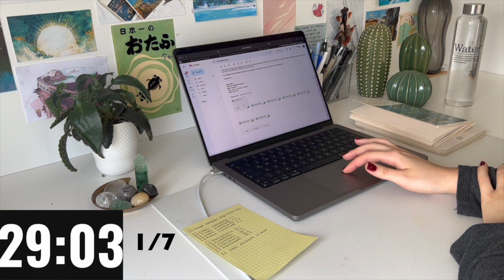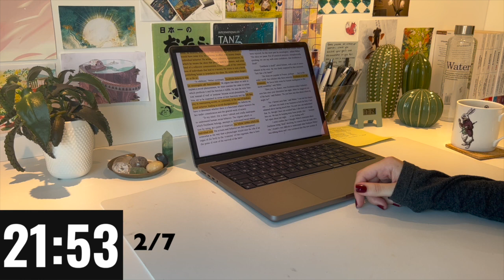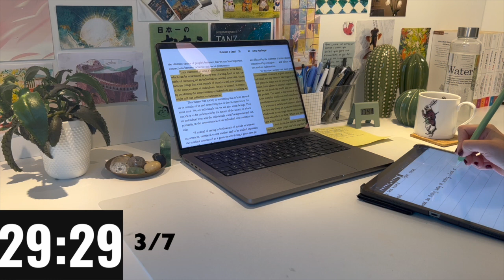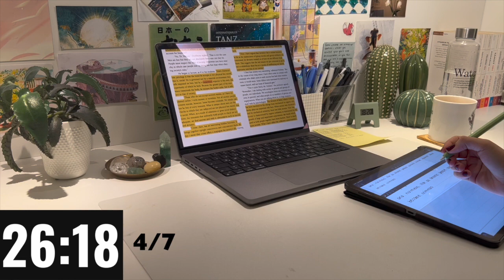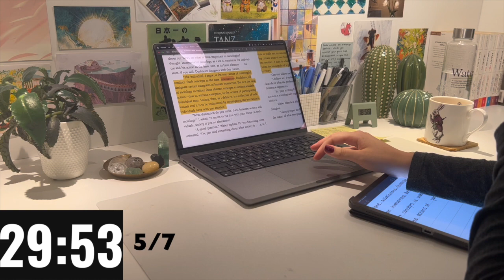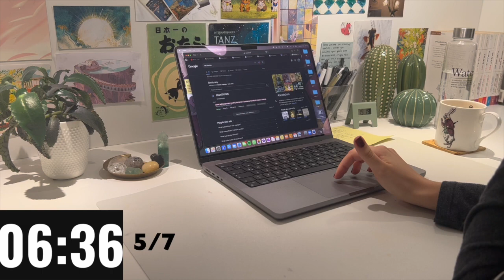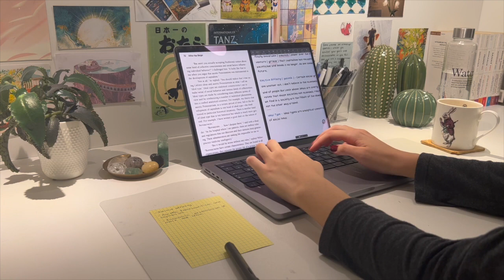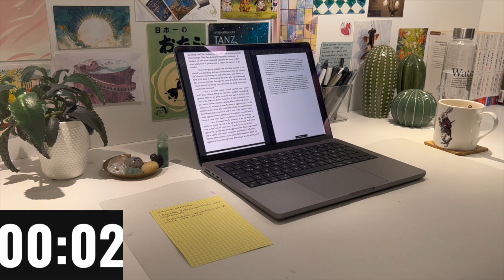4 Hour Study With Me ( Pomodoro 30/5/15 ) Rain sound🌧️, Background noise, Typing sound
Study with me for 4 hours ( Pomodoro 30/5/15 ) Rain sound🌧️, Background noise, Typing sound real time